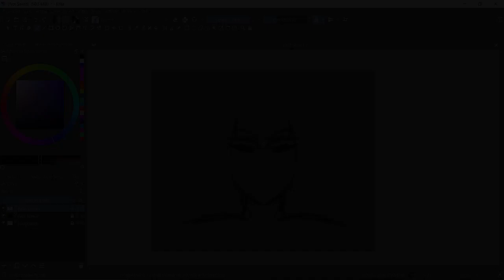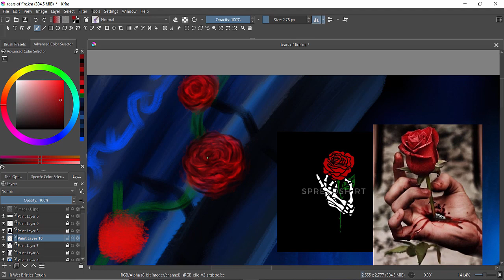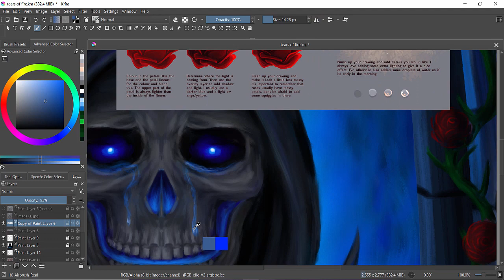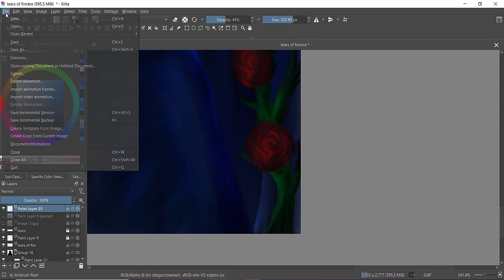Yin-Yang Tears Of Fire (Speed Painting Krita) 🎨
John 3
New International Version
Jesus Teaches Nicodemus
3 Now there was a Pharisee, a man named Nicodemus who was a member of the Jewish ruling council. 2 He came to Jesus at night and said, “Rabbi, we know that you are a teacher who has come from God. For no one could perform the signs you are doing if God were not with him.”

3 Jesus replied, “Very truly I tell you, no one can see the kingdom of God unless they are born again.[a]”

4 “How can someone be born when they are old?” Nicodemus asked. “Surely they cannot enter a second time into their mother’s womb to be born!”

5 Jesus answered, “Very truly I tell you, no one can enter the kingdom of God unless they are born of water and the Spirit. 6 Flesh gives birth to flesh, but the Spirit[b] gives birth to spirit. 7 You should not be surprised at my saying, ‘You[c] must be born again.’ 8 The wind blows wherever it pleases. You hear its sound, but you cannot tell where it comes from or where it is going. So it is with everyone born of the Spirit.”[d]

9 “How can this be?” Nicodemus asked.

10 “You are Israel’s teacher,” said Jesus, “and do you not understand these things? 11 Very truly I tell you, we speak of what we know, and we testify to what we have seen, but still you people do not accept our testimony. 12 I have spoken to you of earthly things and you do not believe; how then will you believe if I speak of heavenly things? 13 No one has ever gone into heaven except the one who came from heaven—the Son of Man.[e] 14 Just as Moses lifted up the snake in the wilderness, so the Son of Man must be lifted up,[f] 15 that everyone who believes may have eternal life in him.”[g]

16 For God so loved the world that he gave his one and only Son, that whoever believes in him shall not perish but have eternal life. 17 For God did not send his Son into the world to condemn the world, but to save the world through him. 18 Whoever believes in him is not condemned, but whoever does not believe stands condemned already because they have not believed in the name of God’s one and only Son. 19 This is the verdict: Light has come into the world, but people loved darkness instead of light because their deeds were evil. 20 Everyone who does evil hates the light, and will not come into the light for fear that their deeds will be exposed. 21 But whoever lives by the truth comes into the light, so that it may be seen plainly that what they have done has been done in the sight of God.

John Testifies Again About Jesus
22 After this, Jesus and his disciples went out into the Judean countryside, where he spent some time with them, and baptized. 23 Now John also was baptizing at Aenon near Salim, because there was plenty of water, and people were coming and being baptized. 24 (This was before John was put in prison.) 25 An argument developed between some of John’s disciples and a certain Jew over the matter of ceremonial washing. 26 They came to John and said to him, “Rabbi, that man who was with you on the other side of the Jordan—the one you testified about—look, he is baptizing, and everyone is going to him.”

27 To this John replied, “A person can receive only what is given them from heaven. 28 You yourselves can testify that I said, ‘I am not the Messiah but am sent ahead of him.’ 29 The bride belongs to the bridegroom. The friend who attends the bridegroom waits and listens for him, and is full of joy when he hears the bridegroom’s voice. That joy is mine, and it is now complete. 30 He must become greater; I must become less.”[h]

31 The one who comes from above is above all; the one who is from the earth belongs to the earth, and speaks as one from the earth. The one who comes from heaven is above all. 32 He testifies to what he has seen and heard, but no one accepts his testimony. 33 Whoever has accepted it has certified that God is truthful. 34 For the one whom God has sent speaks the words of God, for God[i] gives the Spirit without limit. 35 The Father loves the Son and has placed everything in his hands. 36 Whoever believes in the Son has eternal life, but whoever rejects the Son will not see life, for God’s wrath remains on them.

Art By ImoogiYangOfLight
Art Program: Krita A Free Digital Art Program
You Can Download Online